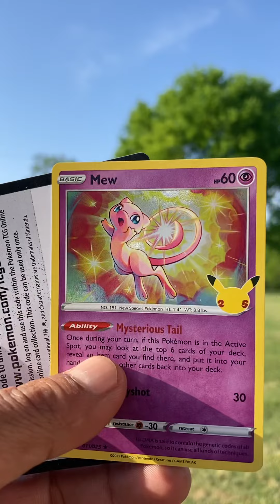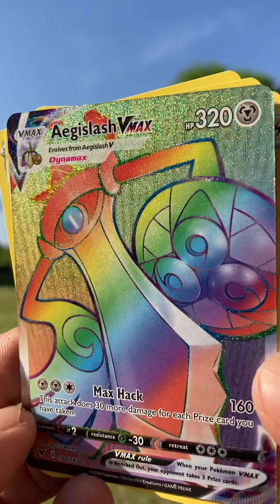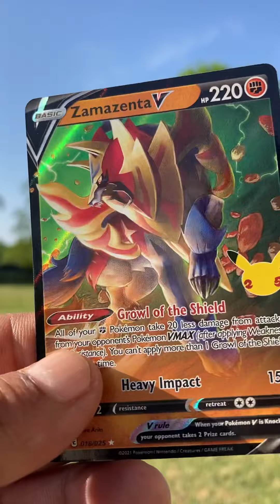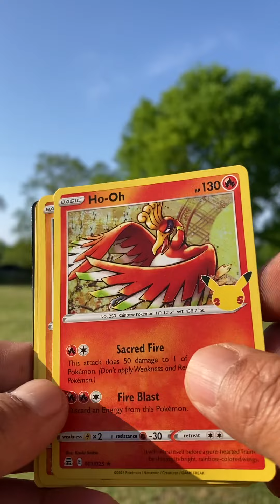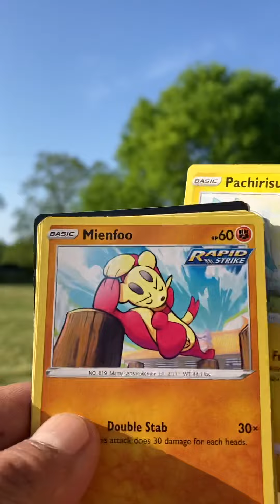Lunch with Pokémon (cards) #2